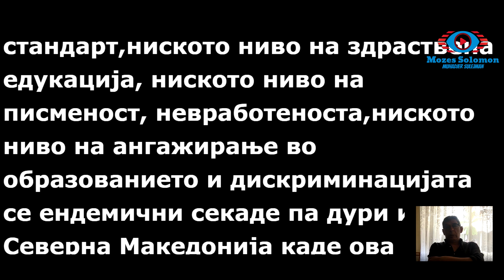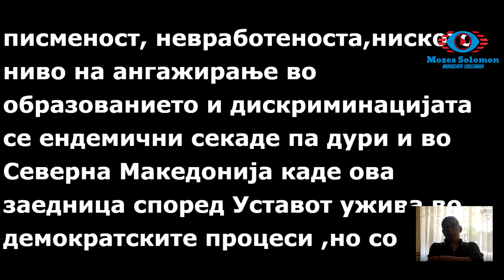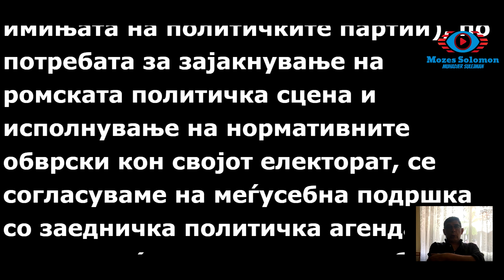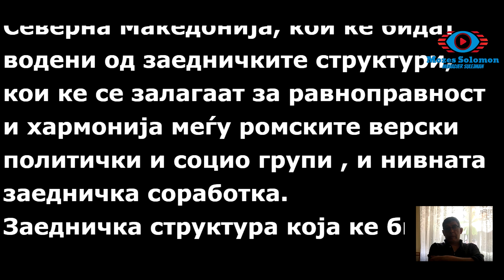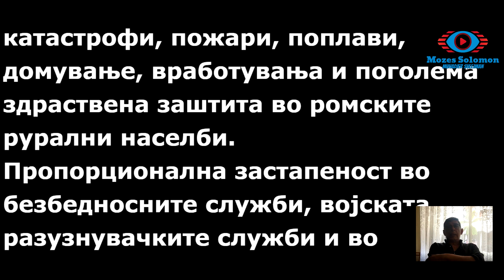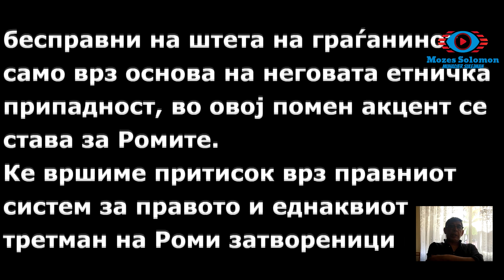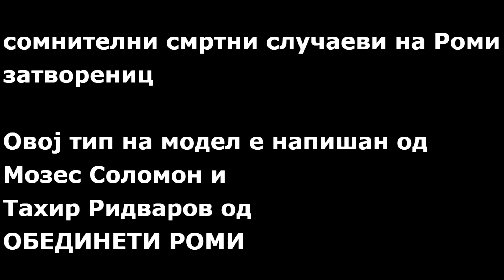Национална ромска политичка платформа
Во однос на состојбата на Ромите, нивната состојба е повеќе од сложена, иако за неја  се вели дека е заедница во развој.
Сиромаштијата, лошиот стандарт,ниското ниво на здраствена едукација, ниското ниво на писменост, невработеноста,ниското ниво на ангажирање во образованието и дискриминацијата се ендемични секаде па дури и во Северна Македонија каде ова заедница според Уставот  ужива во демократските процеси ,но  со заостанат еманципациски процес воден од самите ние и од не ромската погубна политика
Поаѓајки од многу фактори кои досега негативно влијајеле на состојбата на Ромите  во Македонија,  промената  на ромскиот политички курс  ке треба да има позитивен исход во понатамошниот ромски прогрес во сите сфери од животот на ова етничка заедница ,според примерот на овој модел на ромска политичка платформа.